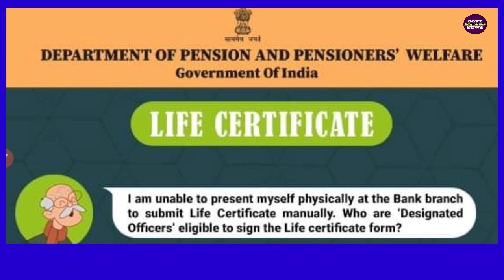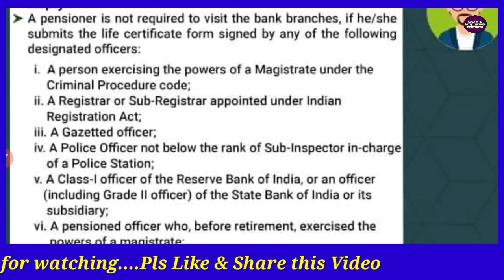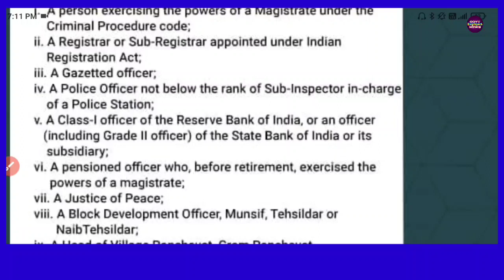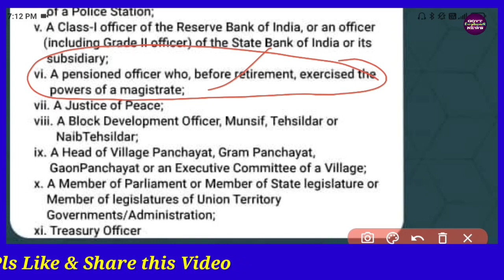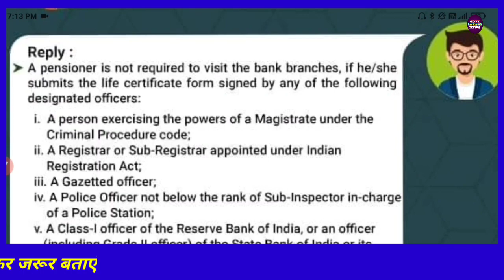पेंशनर्स के लिए DoP&PW Latest OM, Life Certificate Designated Officer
पेंशनर्स के लिए जरूरी अपडेट, यहाँ से बनवाएं अपना जीवन प्रमाण पत्र। Life Certificate for pensioners and family pensioners. How to submit life certificate online.  Digital certificate submit kaise kare. How to submit life certificate online. Jeevan Pramaan online submit kase kare. How to submit digital life certificate.